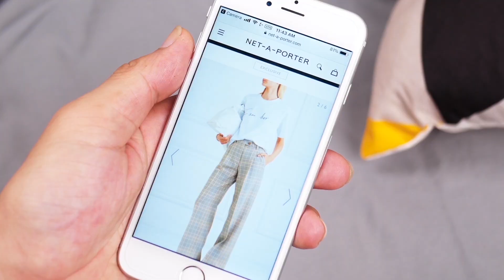8個熱熔膠的小妙招，擠到火柴上還有這妙用，一年能省下不少錢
本频道致力于提供适合所有年龄段观众的内容，特别是儿童，以确保其安全和健康。 大家好！熱熔膠是DIY創意製作中重要的工具，它可以讓你創作出意想不到的小物件。今天教大家8個熱熔膠的小妙招。

【貼心提醒】